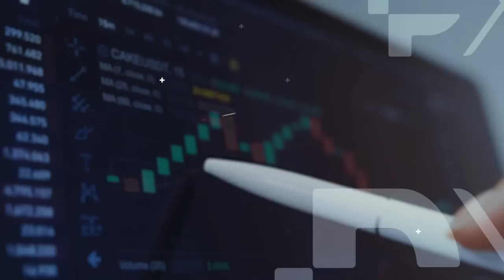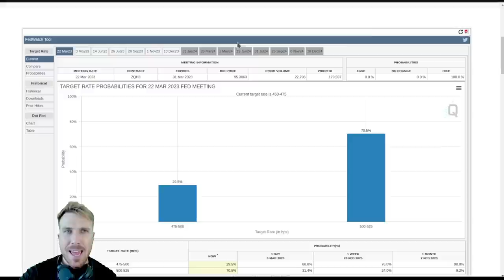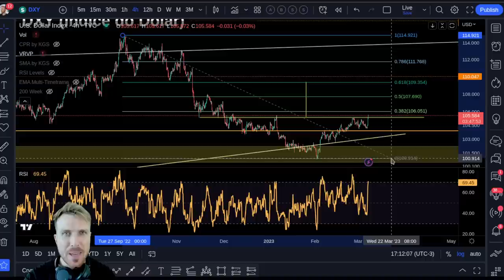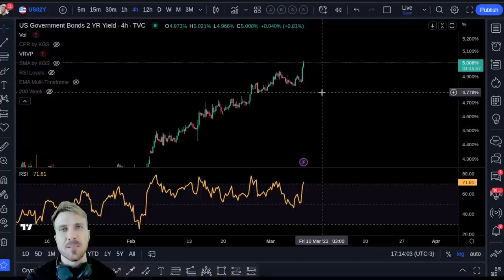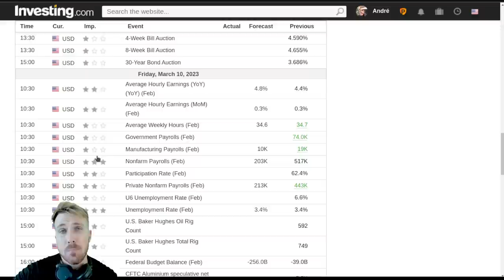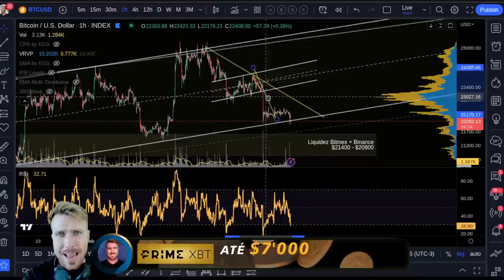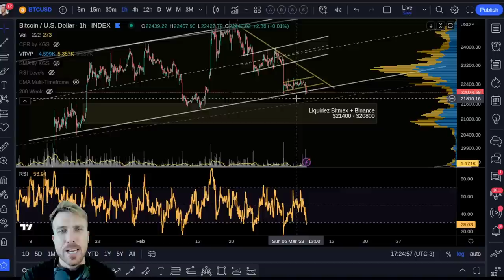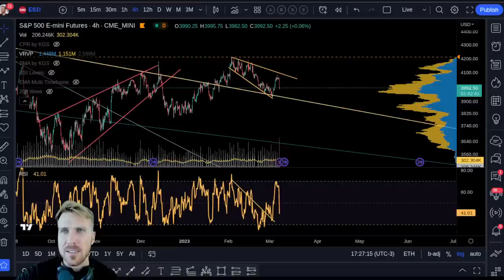BITCOIN: GAME OVER?